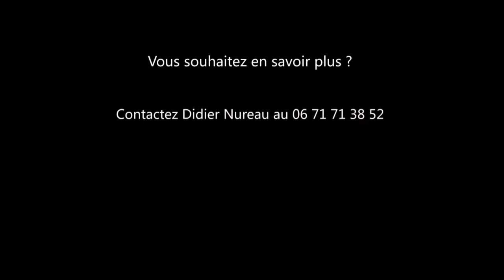L'herbomètre, ça sert à quoi ?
Explication sur l'outil de mesure d'herbe utilisé notamment pour l'offre de service "Patur'+" de la Chambre d'agriculture du Cantal appelé "herbomètre".